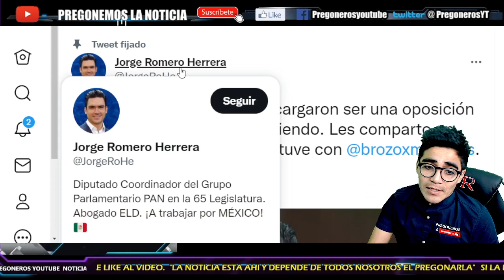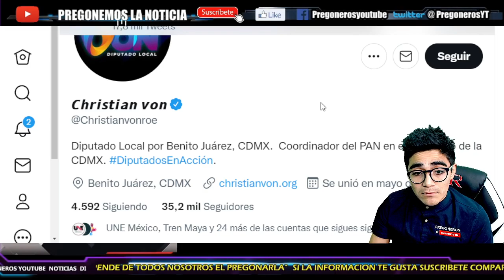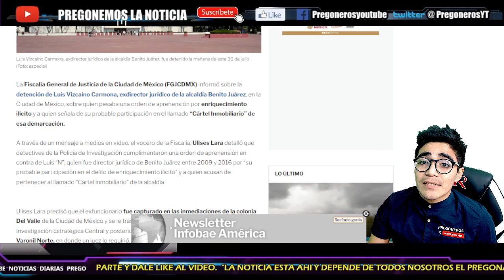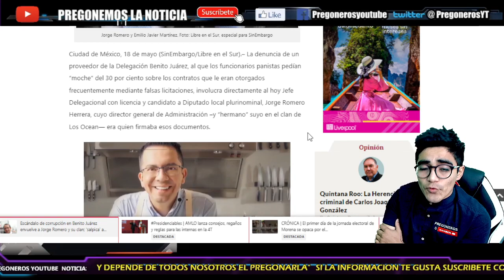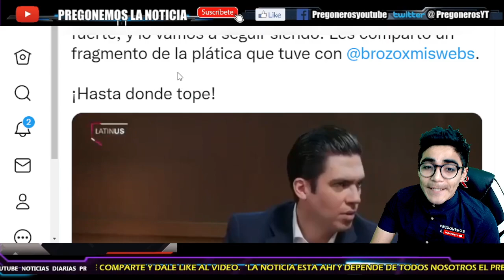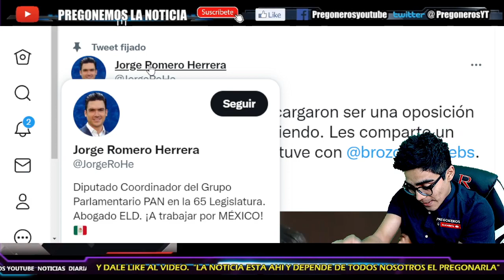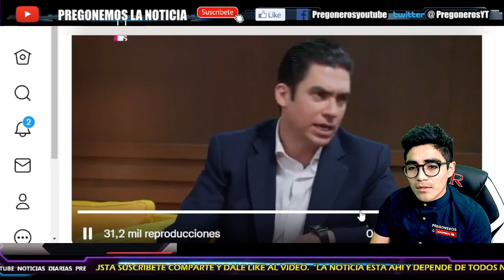¡DOMINGO NEGRO PARA EL PAN! ¡FISCALIA VA POR PANISTAS INVOLUCRADOS! DESMANTELAN C4RT3L INMOBILIARIO